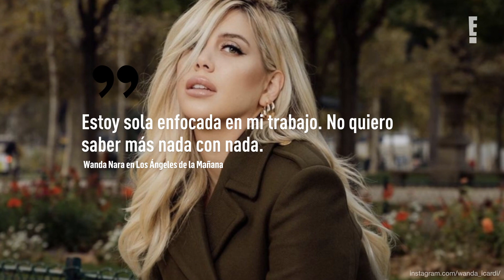Wanda Nara confirmó su separación de Mauro Icardi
Después del nuevo escándalo con La China Suárez, la modelo y presentadora argentina confirmó que no hay vuelta atrás en su separación.